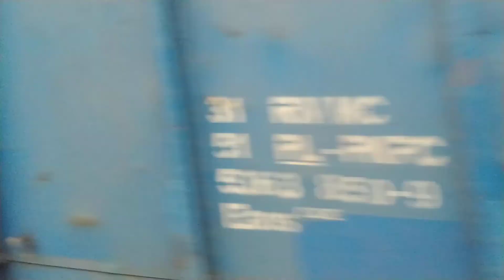2O O6 2O2O1 WRZESiEN GODZ 19 59 %$! VlD 14 PKP BiERUTOW